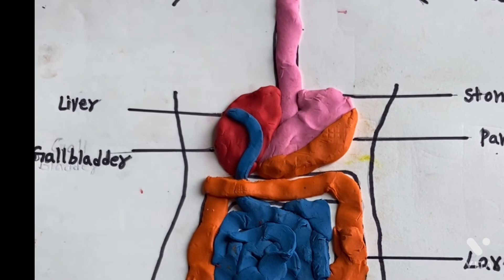Digestive system model |using clay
Human digestive system, the system used in the human body for the process of digestion. The human digestive system consists primarily of the digestive tract, or the series of structures and organs through which food and liquids pass during their processing into forms absorbable into the bloodstream. The system also consists of the structures through which wastes pass in the process of elimination and other organs that contribute juices necessary for the digestive process.

The digestive tract begins at the lips and ends at the anus. It consists of the mouth, or oral cavity, with its teeth, for grinding the food, and its tongue, which serves to knead food and mix it with saliva; the throat, or pharynx; the esophagus; the stomach; the small intestine, consisting of the duodenum, the jejunum, and the ileum; and the large intestine, consisting of the cecum, a closed-end sac connecting with the ileum, the ascending colon, the transverse colon, the descending colon, and the sigmoid colon, which terminates in the rectum. Glands contributing digestive juices include the salivary glands, the gastric glands in the stomach lining, the pancreas, and the liver and its adjuncts—the gallbladder and bile ducts. All of these organs and glands contribute to the physical and chemical breaking down of ingested food and to the eventual elimination of nondigestible wastes. Their structures and functions are described step by step in this section.

digestive system,clay model,human digestive system,respiratory system model using clay,digestive organs,digestive tract,digestion in human beings,rectum and anus,idaalearning,human body,science,anatomy,kids digestive video,the parts of the digestive system,digestion process in human body,how to draw digestive system,human digestive system drawing,human digestive system drawing easy,how to draw alimentary canal of man,ncrt,digestive system model for kids

JOY'S EXPERIMENT & FUN